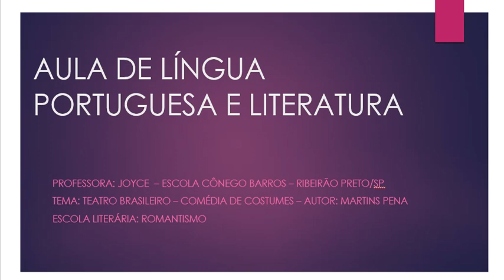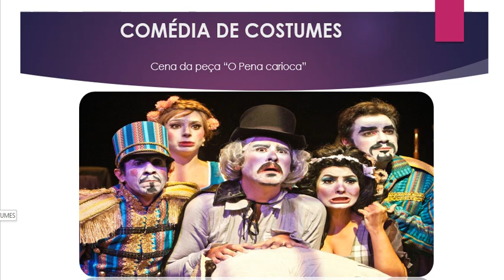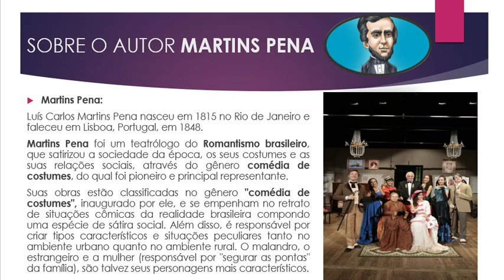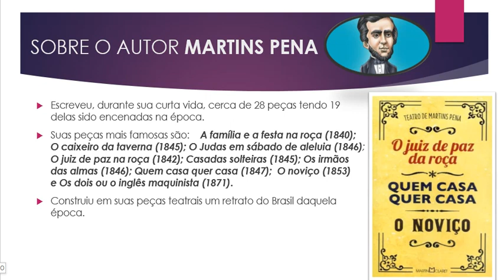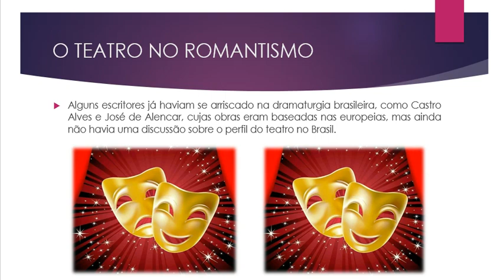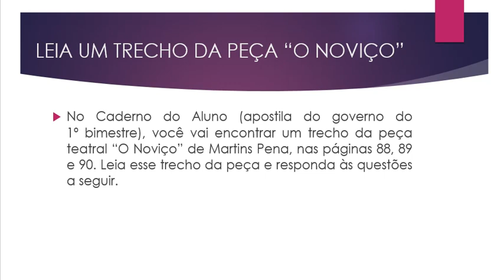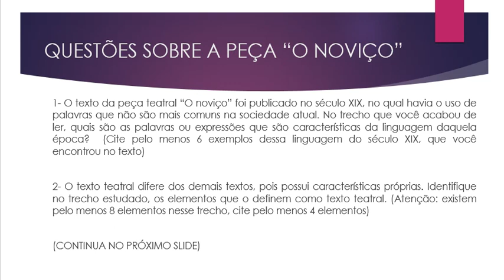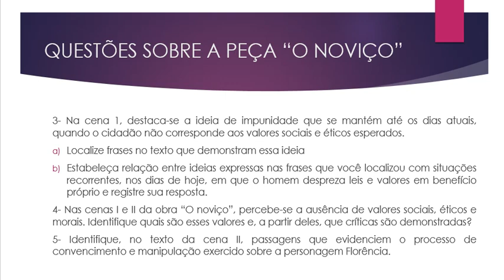MARTINS PENA E A COMÉDIA DE COSTUMES NO BRASIL. PROF. JOYCE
Martins Pena foi um teatrólogo do Romantismo brasileiro, que satirizou a sociedade da época, seus costumes e suas relações sociais, através do gênero comédia de costumes, do qual foi pioneiro e principal representante.
O gênero comédia de costumes aborda, de maneira cômica e sarcástica, o comportamento humano e seus tipos característicos, demonstrando com frequência as atitudes inadequadas quanto às normas de conduta da sociedade, amores ilícitos e atitudes amorais. A linguagem é, geralmente, simples, aproximando-se do cotidiano, com diálogos dinâmicos, cheios de ironia e humor.